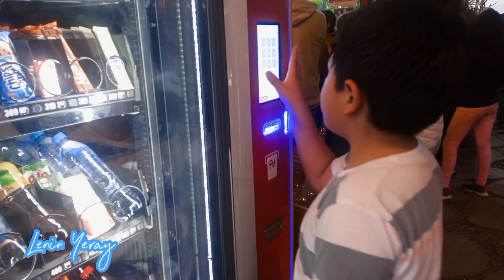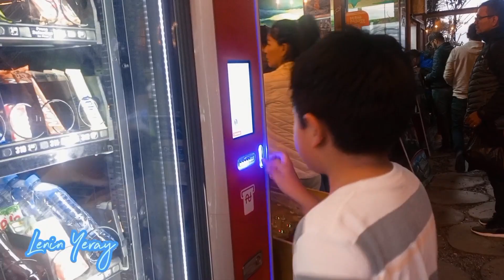LENIN YERAY - ASÍ FUÉ MI FERIADO DE SEMANA SANTA - 2024